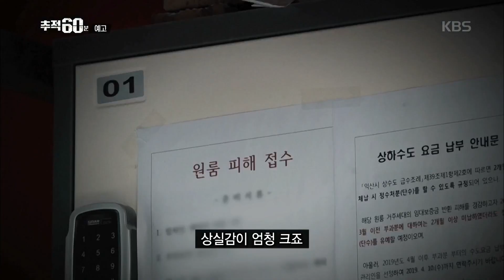20190607 추적60분 예고 ㅣ KBS방송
20190607 추적60분 예고